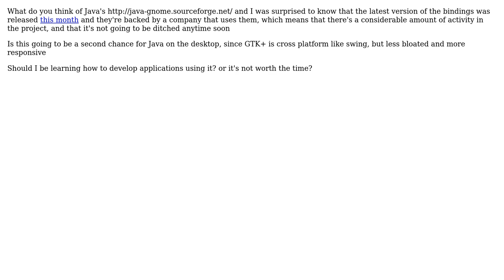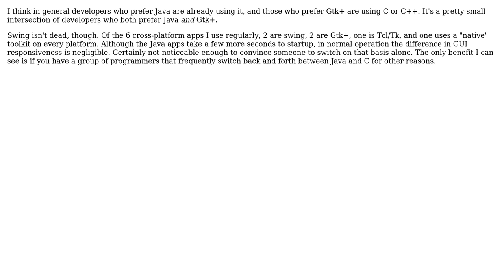Java GNOME bindings, are those a good idea?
With thanks & praise to God, and with thanks to the many people who have made this project possible! | Content (except music & images) licensed under CC BY-SA | Music | Images & others | With thanks to user Mahmoud Hossam user Karl Bielefeldt and the Stack Exchange Network Trademarks are property of their respective owners. You are responsible for your own actions.